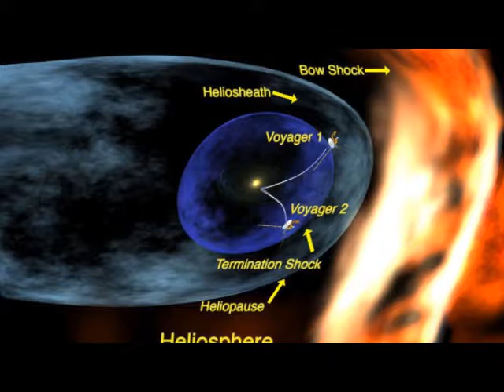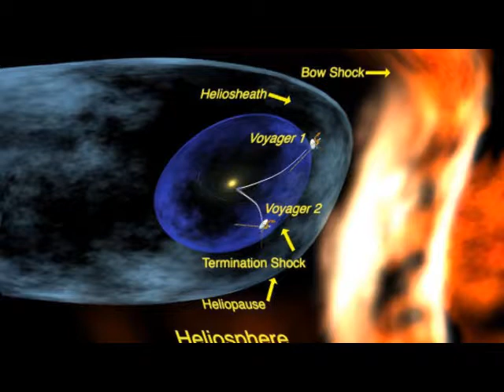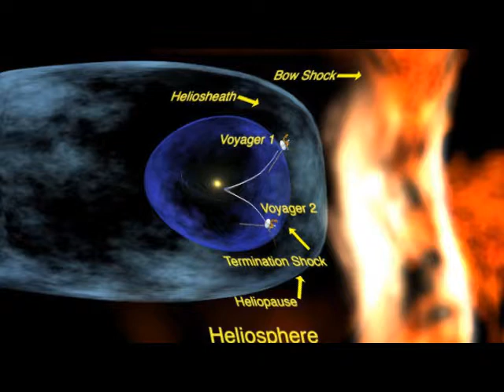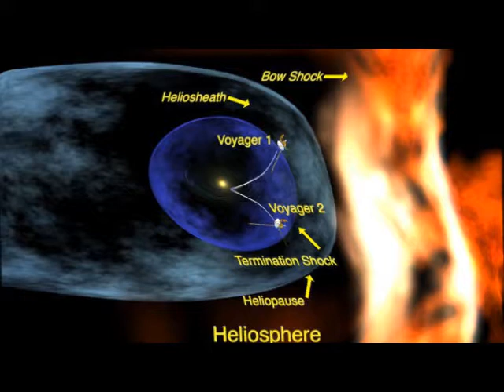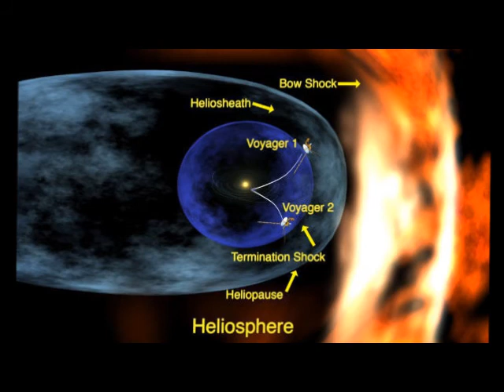DETECTAN FUERTES TORMENTAS DE RAYOS COSMICOS ENTRANDO AL SISTEMA SOLAR